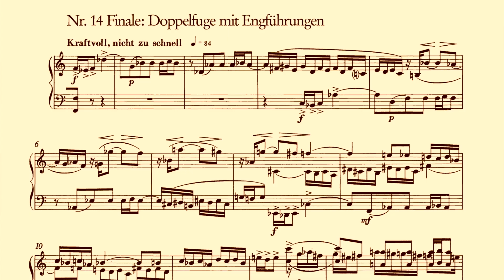Steven Vanhauwaert - Solo Album - Dispersion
Promotional Video for 'Dispersion', from the French label Editions Hortus' Les Musiciens et la Grande Guerre.
Steven Vanhauwaert, Piano.
- Grotesken by Schulhoff
- In Einer Nacht by Hindemith
- Inezie by Casella
- Piano Sonata by Raymond Moulaert
- Le Glas by Louis Vierne